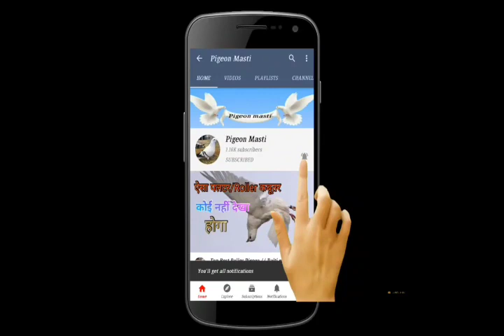Pathe ko kase uddaye /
Hello Guys,
      Is video me btaya gaya hai ki kabutar ko kase uddaye jaata hai apne  kabutar ke pathe ko kase train kre ye sab kuch btaya gaya hai. High Flyer pigeon ko tukdi me kase udaya jata hai ye sab kuch btya Gaya hai.

    Pigeon Masti